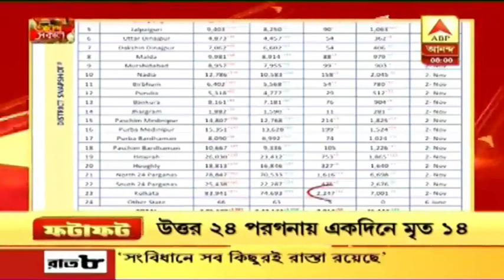ফটাফট: মঙ্গলবার হল সৌমিত্র চট্টোপাধ্যায়ের চতুর্থ দফার ডায়ালিসিস, সঙ্গে অন্য খবর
ফটাফট: মঙ্গলবার হল সৌমিত্র চট্টোপাধ্যায়ের চতুর্থ দফার ডায়ালিসিস, করোনা আক্রান্ত কলকাতা মেডিক্যালের অধ্যক্ষা, সঙ্গে অন্য খবর